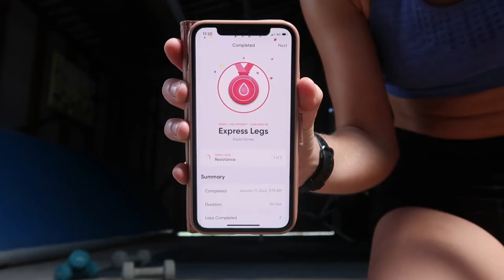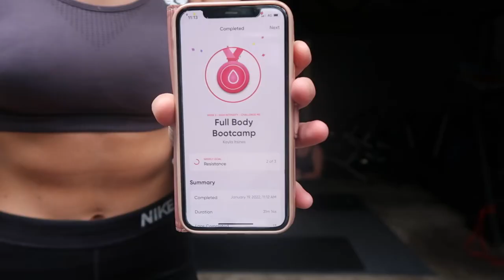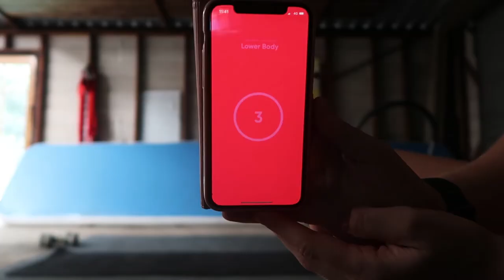2022 SWEAT CHALLENGE | Week 2 VLOG | High Intensity with Kayla Itsines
Hello and welcome to Week 2 of the Sweat Challenge! This video is just a quick update of how my second week of the challenge went!
To kickstart 2022 I am participating in the 2022 Sweat Challenge and will be uploading weekly videos following my journey and progress! I have chosen to do @kaylaitsines  High Intensity Challenge Me program for the next 6 weeks! Good luck to everyone else doing the Sweat Challenge! Lets start the new year off the right way!!

More about me:
Name: Jorja
Age: 23
Country: Australia, New South Wales
Camera: Canon g7x mark ii
Editing Software: Adobe Premiere Pro CC